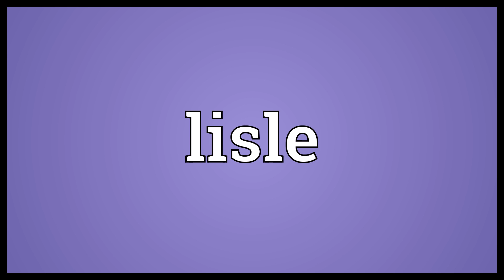Lisle Meaning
Video shows what lisle means. A type of strong cotton thread, or a cloth woven from such thread..  Lisle Meaning. How to pronounce, definition audio dictionary. How to say lisle. Made with MaryTTS and Wiktionary